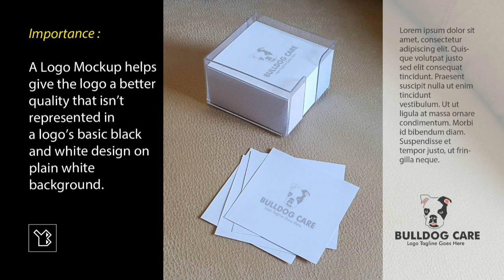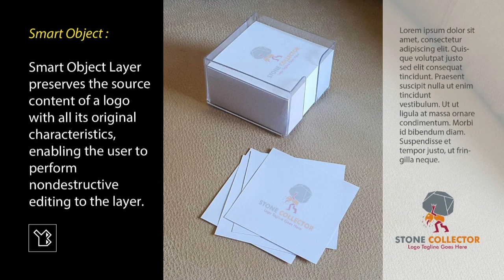Logo Mockup Note Paper Box with different logos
Hi, I'm Yoshan Bisanka. I created this logo mockup using Adobe Photoshop, which is a raster graphics editing program. Using a Nikon COOLPIX P1000 camera, the image displayed in the logo mockup was taken.